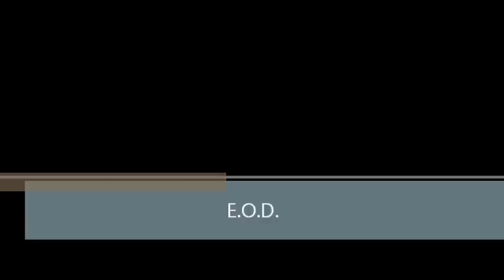Industrial Dance: E.O.D.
Ravers Nightmare is back in action!
Hey guys Sweet_Devil here from Das Klub bringing all my friends a new video
You guys begged me so much to put a new one up
Begged me for months xD
SOOOO here ya go!